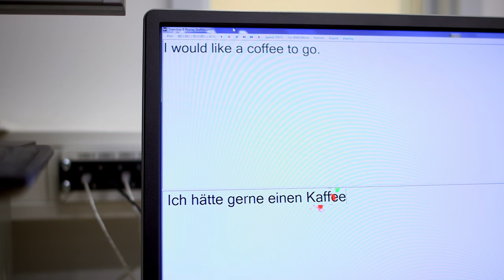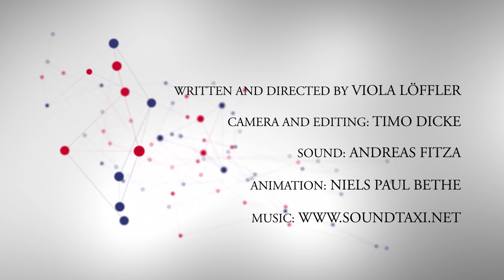GRC FACES OF EXCELLENCE: Silvia Hansen-Schirra – Bridging Brains and Words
Silvia Hansen-Schirra is Professor of English Linguistics and Translation Studies at the Faculty of Translation Studies, Linguistics, and Cultural Studies at Johannes Gutenberg University Mainz. Throughout her scientific career she has been able to position herself at the leading edge of computational translation processing, making a lasting impact on the research groups she has worked with, and advancing the frontier of science in her fields of specialization. She has managed to acquire several large-scale research projects and received a huge amount of third-party funds. This enables her to work at the interface between translation studies, psycholinguistics, and computational processing.

Professor Hansen-Schirra's work is characterized by this interdisciplinary spirit and has experienced strong international recognition. She has published several books and numerous articles on a wide range of issues such as corpus-based translation studies, translation process research, machine translation, and translation didactics – to mention just a few of her fields of interest. She is also co-editor of the open access journal "Translation: Computation, Corpora, Cognition" and of the newly established open access book series "Translation and Multilingual Natural Language Processing".

Last but not least, she has set up a neurolinguistic laboratory at her faculty in order to consolidate her methodological repertoire concerning cognitive instruments. This is especially remarkable since there are only a handful of translation schools worldwide which have equipment like eye tracking. As a consequence, Professor Hansen-Schirra and the translation faculty of Mainz University in Germersheim are pioneers in this rather young research field within the translation studies discipline.

In 2014, Silvia Hansen-Schirra has become a fellow of the Gutenberg Research College (GRC) at Johannes Gutenberg University Mainz. The GRC was established in 2007. It serves as a central strategic instrument to promote cutting-edge research at Mainz University and it has three main functions: it advises the President and the Senate in strategic matters concerning research, it aims to stimulate interdisciplinary exchange, and it furthers individual excellence by awarding fellowships to outstanding researchers. GRC fellowships usually exempt the selected fellows from some of their teaching and administrative duties for up to five years, giving them more time for their research and providing better research conditions.

– The Gutenberg Research College at Johannes Gutenberg University Mainz